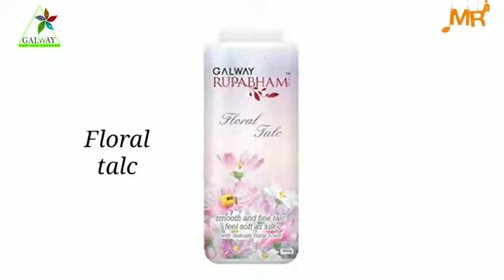Galway glaze song... Hindi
Gc